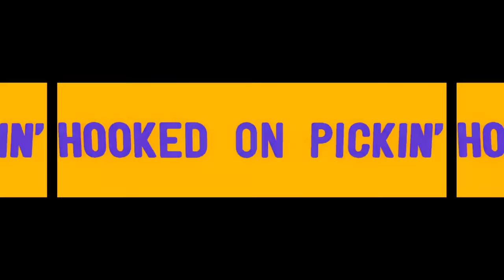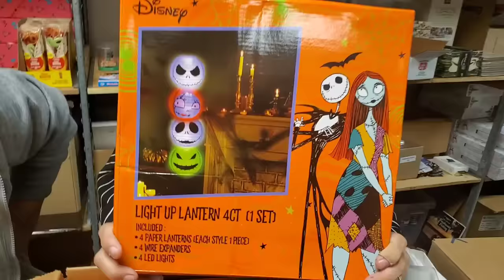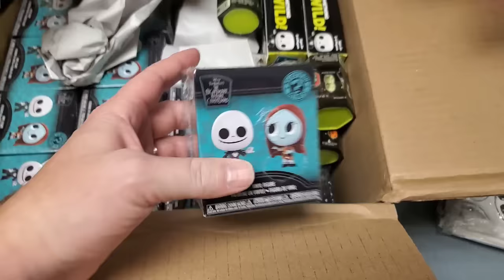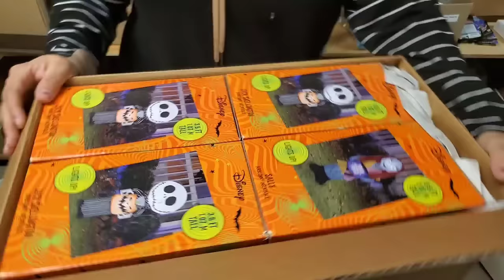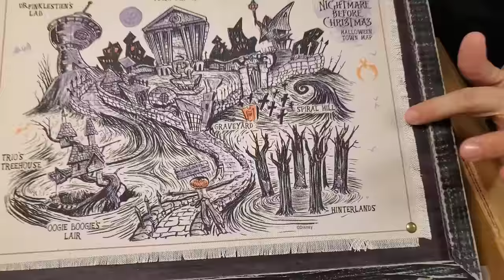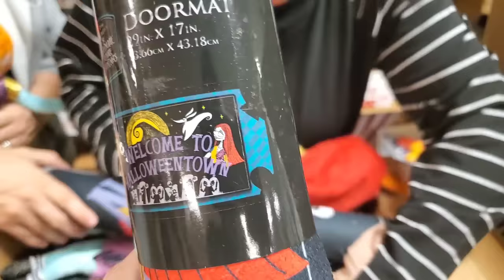Unboxing an entire pallet of Nightmare before Christmas - We Paid $3,000.00 For all of these items.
We show you all the items on this monster pallet
Hooked on Pickin' - Website & Store: